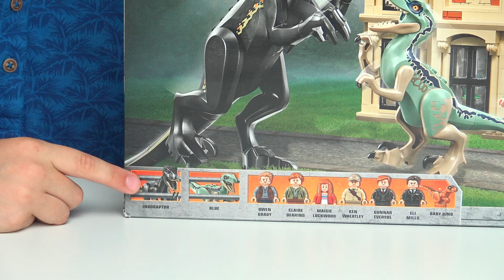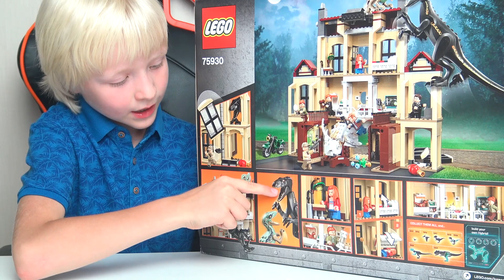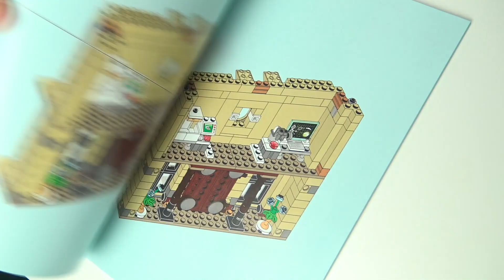LEGO Мир Юрского периода 2 Индораптор Нападение в поместье Локвуд 75930 Обзор